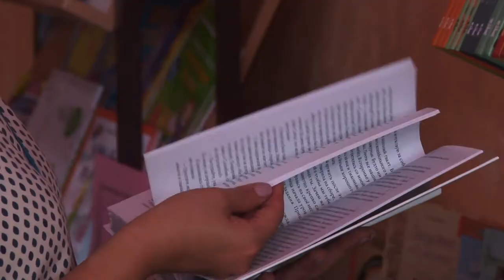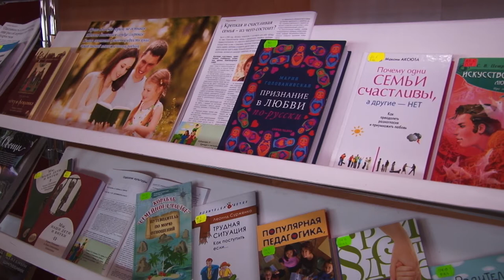На курорте прошла конференция «Через библиотеки к будущему"